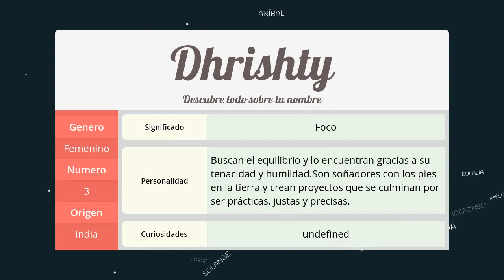Significado de Dhrishty, nombre India para tu bebe niño o niña (origen y personalidad)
Descubre el significado del nombre (India) Dhrishty y el origen de su procedencia. En la fuente original podras descubrir la personalidad y algunos datos curiosos del nombre para tu bebe.